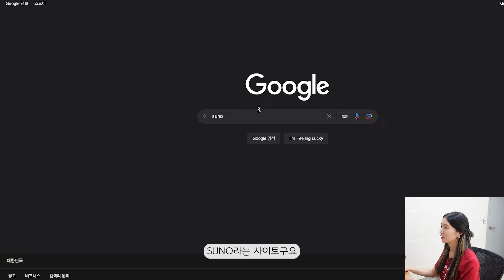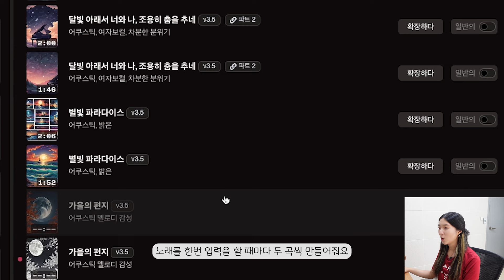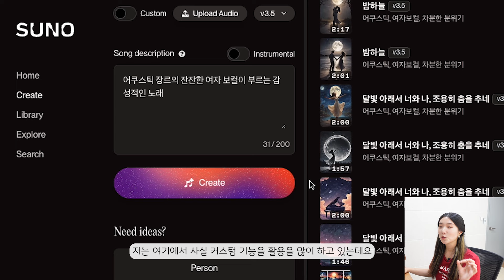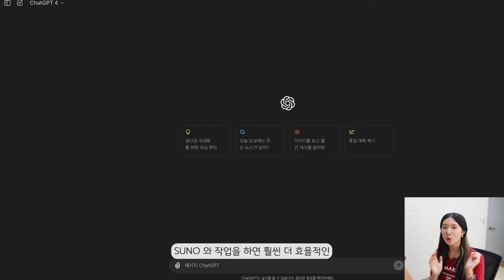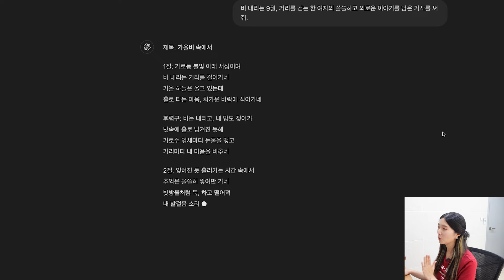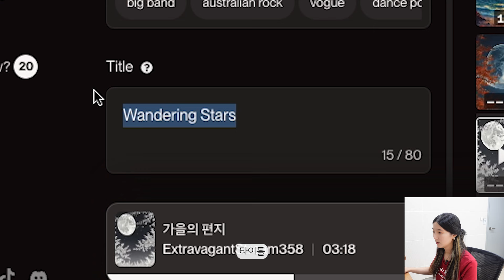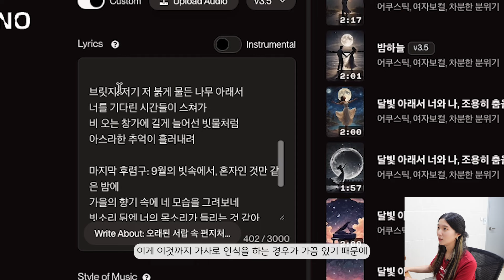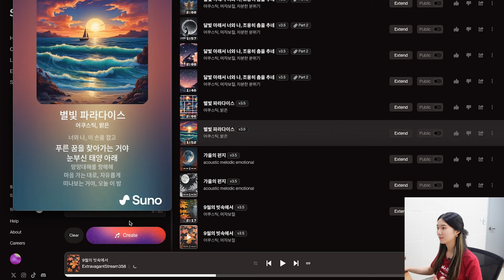무료 AI 작곡 프로그램 끝판왕 + 200% 활용법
많은 분들이 좋아하시는 AI 작곡 컨텐츠!
오늘은 노래까지 불러주는 퀄리티도 괜찮은
SUNO 사용법 및 활용법을 찍어봤습니다 !

🕐 타임라인
0:00 intro
0:10 오늘의 프로그램 소개
1:00 무료?유료?
1:30 노래만들기
4:15 챗GPT활용
6:40 노래만들기2